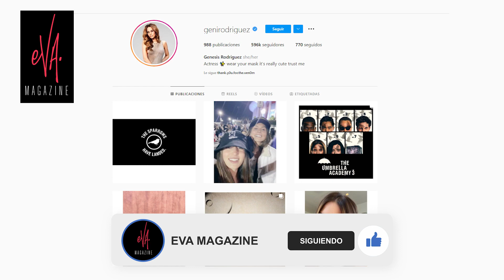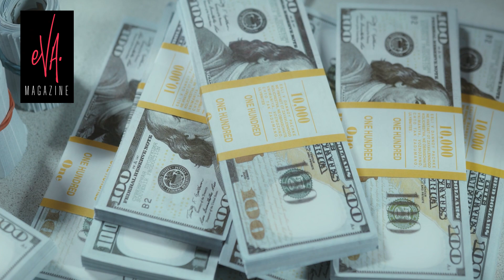💎Así es el LUJOSO lugar🤑 donde vive Génesis Rodríguez, la hija menor de El PUMA🔥